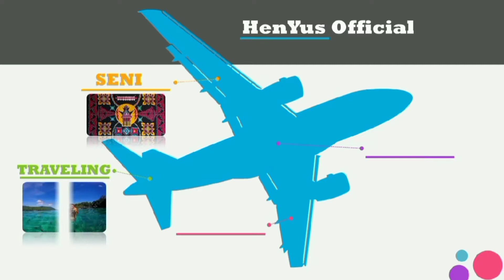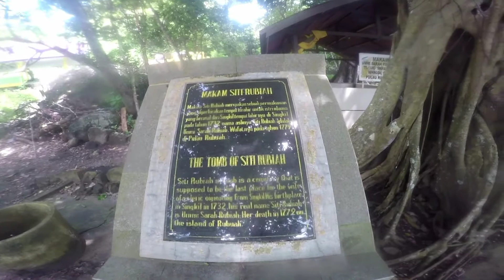SNORKELING❗❌❓ PULAU RUBIAH SABANG-ACEH INDONESIA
Snorkeling di pulau Rubiah Sabang -
Aceh